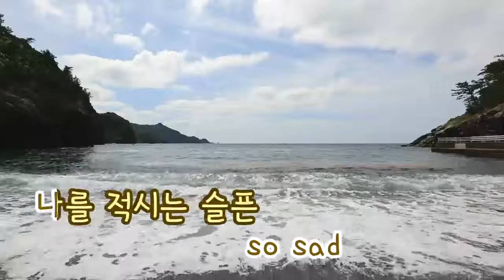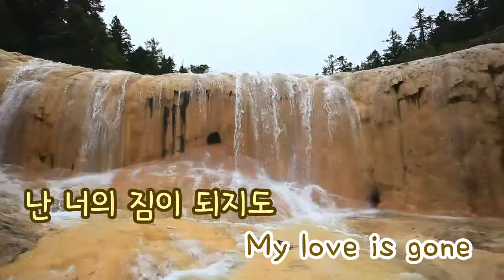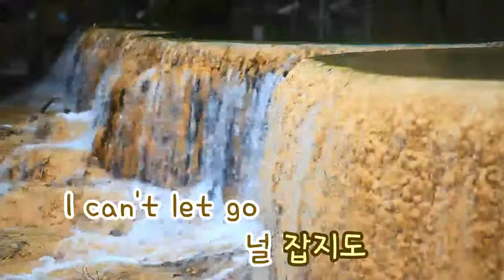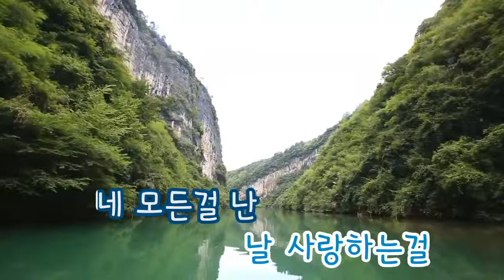[TJ노래방] 새끼손가락(이준기 Ver.) - 소리(Sori) / TJ Karaoke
-- Pinky Finger - Sori -- TJ Karaoke Song NO. 30962
 -- 새끼손가락(이준기Ver.) - 소리(Sori) -- TJ노래방 곡번호 30962

▶ ZillerSong Mobile : Android/IOS
▶ K-POP STAR Global Package : Android/IOS
▶ TJ TV Karaoke (Korean ONLY) : KT OllehTV , LG U+TV, SK BTV